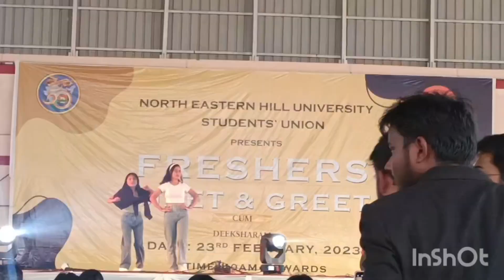Dance || Koi Mil Gaya Remix || NEHUSU Freshers Meet 2023